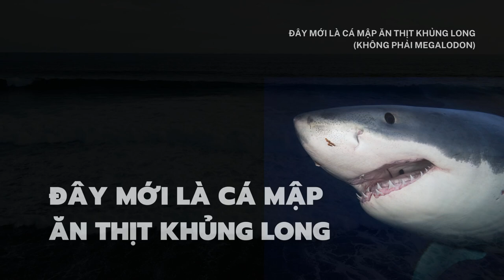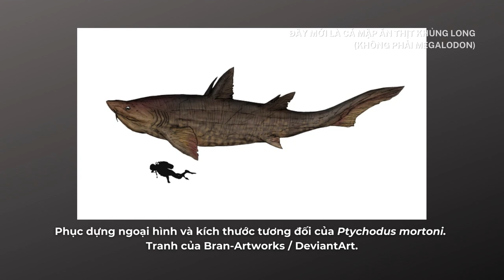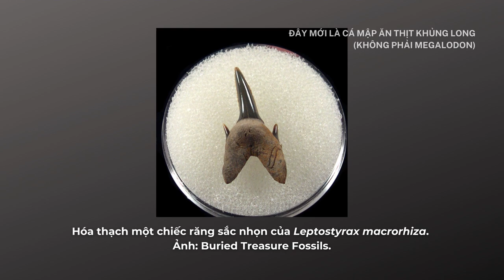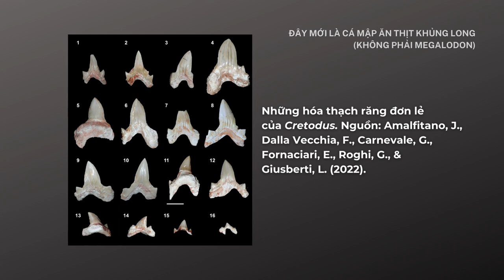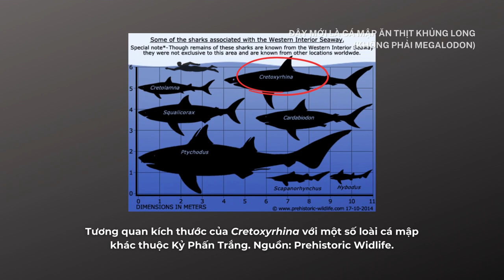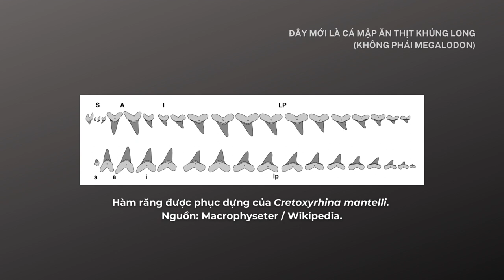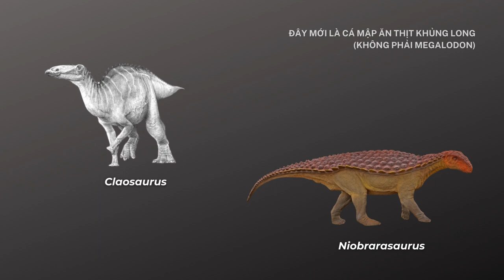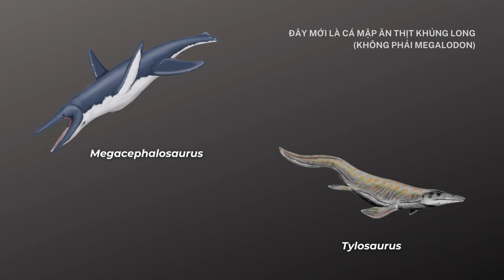Cretoxyrhina, cá mập duy nhất từng ăn thịt khủng long?